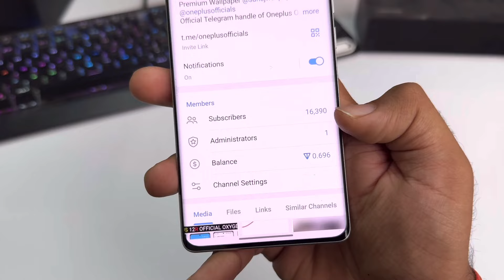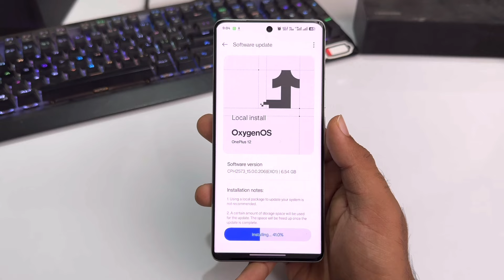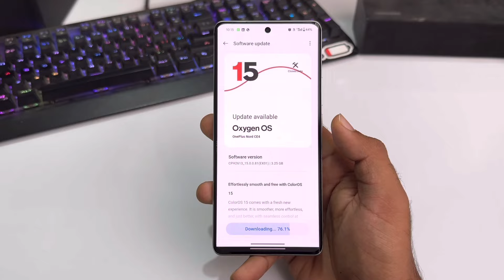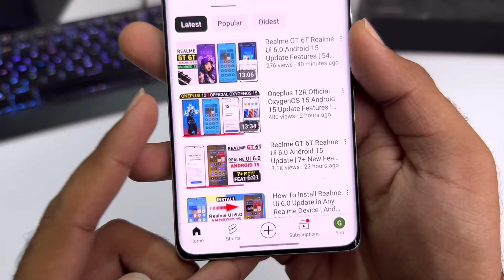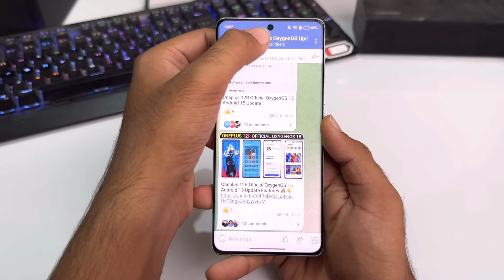Oneplus OxygenOS 15 Update : Tracker (5+ New Update)🔥 Android 15 Nord CE 4/CE 4 Lite,12/12R,11,11R